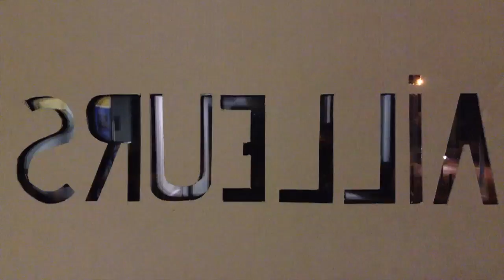La route Ailleurs 2